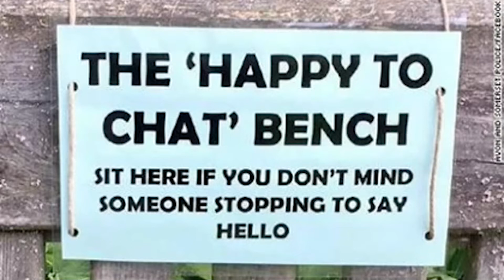Nice News - April 2020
A round up of the world’s positive news. Presented by Kaie Cozier. Edited and produced by Stephen Surridge.

LINKS
Dry January:

Music Credit: OurMusicBox (Jay Man) Track Name: "The Headlines" Music By: Jay Man @ Official "OurMusicBox" YouTube Channel License for commercial use: Creative Commons Attribution 4.0 International (CC BY 4.0) Music promoted by NCM